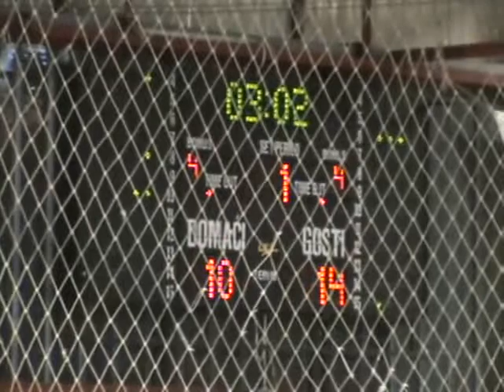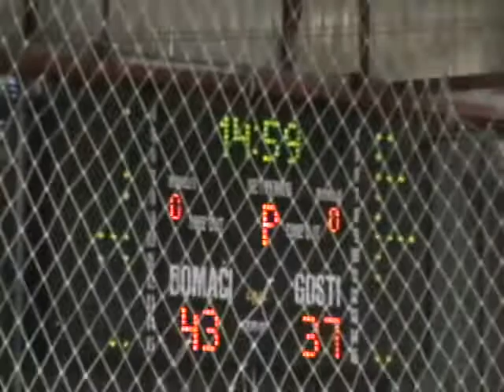Kvarner - Zabok Season 2011/2012 1st half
Igor Salamun, basketball player
Born: 17th June 1985
Height: 186cm
Weight: 85kg
Position: point guard (pg), shooting guard (sg)
White Jersey, Number 15, Team Kvarner

Full match statistics: 25:45 min, 12 points (3/3 for 2, 1/1 for 3, 3/4 FT), 4 rebounds, 2 asists, 2 steals